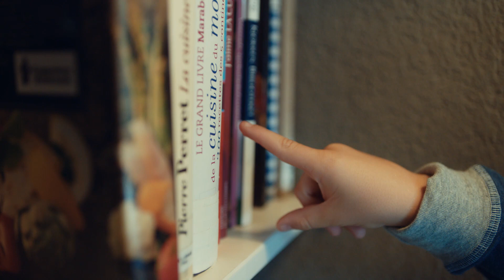IKEA- Alt dere trenger for å være sammen- frokost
En må tidlig krøkes, som god på kjøkkenet skal bli. Tilpass kjøkkenet etter store ønsker og små drømmer, og skap et kjøkken som kan brukes av hele familien. Både til frokosten i hverdagen, og til helgefrokosten. Med og uten litt søl på kjøkkenbenken.